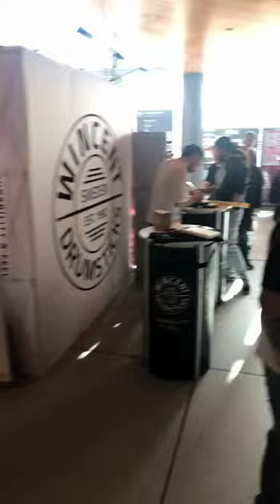tamtamdrumfest 2023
Como cada año, las mejores marcas del sector están en el hall del teatro, no te las pierdas, tamtamdrumfest y “estáis siguiendo el streaming del festival? Tenéis tener link en la bio de nuestro IG